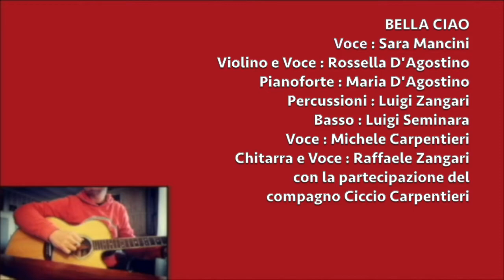Bella Ciao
Quest'anno al valore della Resistenza credo sia necessario aggiungere quello della Resilienza.
Ora e sempre RESISTENZA
BELLA CIAO con Rossella D'Agostino, Maria D'agostino, Sara Mancini, Luigi Zangari, Michele Carpentieri, Luigi Seminara Raffaele Zangari Maria Stella Carpentieri e la collaborazione del compagno Ciccio Carpentieri